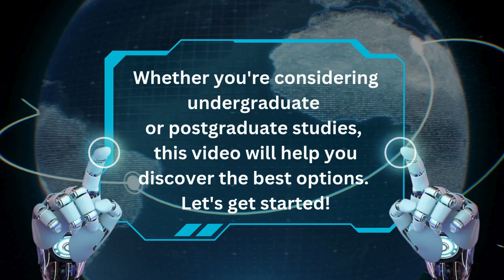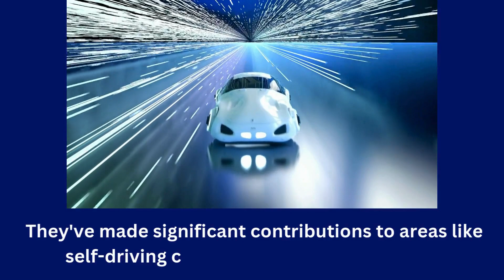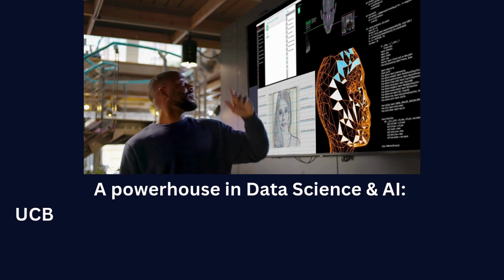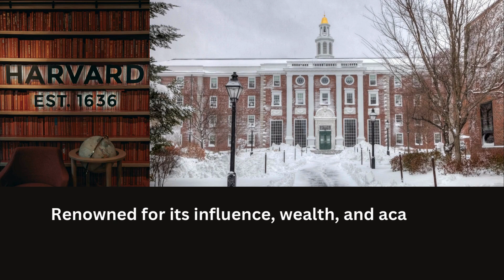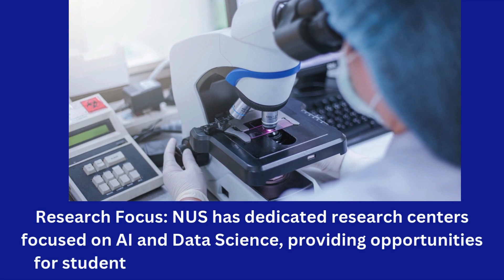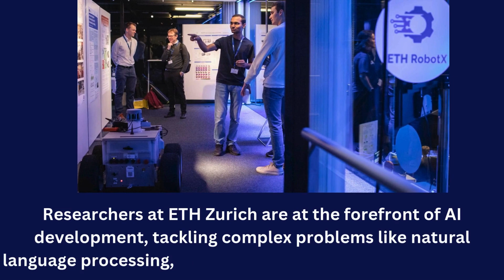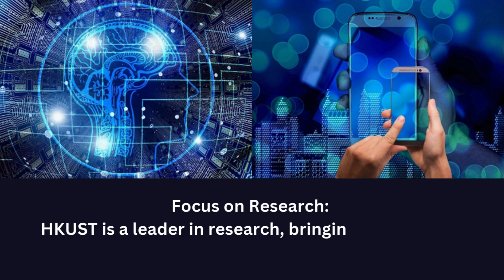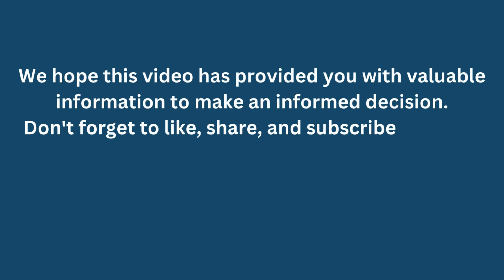Top 10 Data Science and Artificial Intelligence Universities in the World 2024 | Best AI University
Top 10 Data Science and Artificial Intelligence Universities in the World-2024 | Best University in the World | Best AI University
Hello, everyone! Enlighten JEE! Today, we're embarking on an exciting journey to explore the best global institutes and universities for Data Science and Artificial Intelligence. These institutions have best computer science universities in the world consistently ranked at the top for their exceptional Data Science and Artificial Intelligence programs.
Whether you're considering undergraduate or postgraduate studies, this video will help you discover the best options. Here’s a quick snapshot of the universities we cover:
Massachusetts Institute of Technology (MIT), USA – A global leader and best university in the world, ranked #1 in Data Science and AI by QS World University Rankings.
Carnegie Mellon University (CMU), USA is renowned for its innovation and is ranked #2 in the world for Data Science and AI.
University of California, Berkeley (UCB), USA – A powerhouse in research, ranked #3 for Data Science and AI.
University of Oxford, UK – The oldest English-speaking University, ranked #4 for excellence in AI and Data Science.
Harvard University, USA – Prestigious Ivy League institution, ranked #5 in these cutting-edge fields.
National University of Singapore (NUS), Singapore – Known for its global perspective and ranked #6 for AI and Data Science.
ETH Zurich, Switzerland – A leader in technology education, ranked #7 globally.
Nanyang Technological University (NTU), Singapore – A young yet exceptional institution ranked #8 for Data Science and AI.
University of Toronto, Canada – The #1 university in Canada, offering world-class programs in AI and Data Science.
Hong Kong University of Science and Technology (HKUST), Hong Kong – Ranked #10 globally for Data Science and AI, with a strong focus on research and innovation.
There you have it, the top-ranking global institutes and universities for Data Science and Artificial Intelligence. Each of these institutions offers outstanding opportunities for students to excel in the world of technology. When choosing a university, consider factors like location, research opportunities, and your academic interests.
We hope this video has provided you with valuable information to make an informed decision.
Until next time, keep pursuing your passion for technology and innovation!